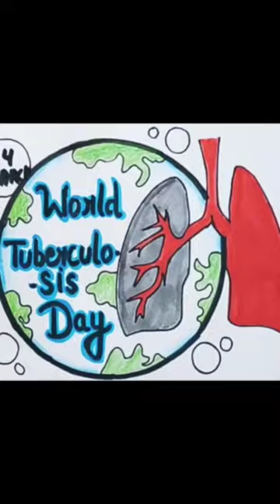world TB day Poster 🤩🤩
tuberculosis day poster